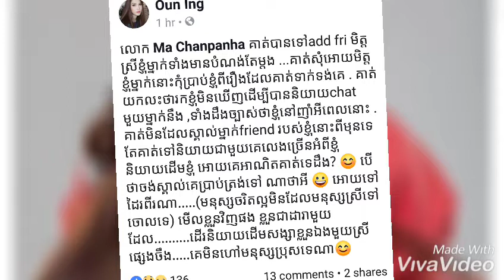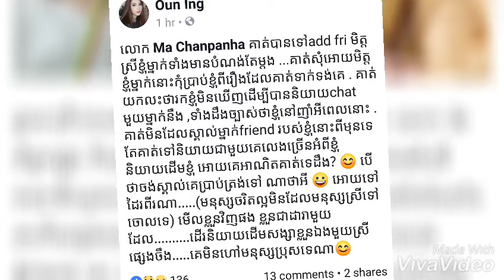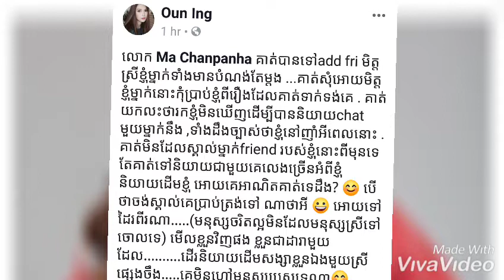រកាំរកុះ ស្នេហារវាង ម៉ា ច័ន្ទបញ្ញា និងអ៊ីងអ៊ីង + យូប៊ីន បង្ហាញឈុតនិងក្បាច់រាំ...